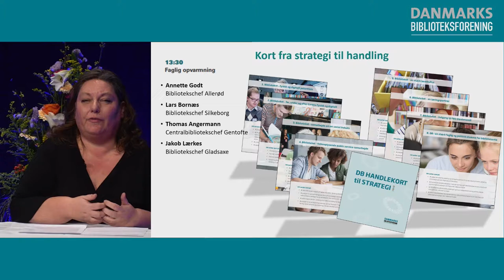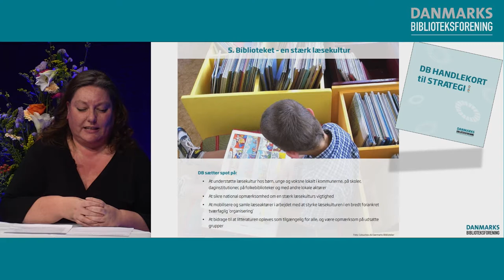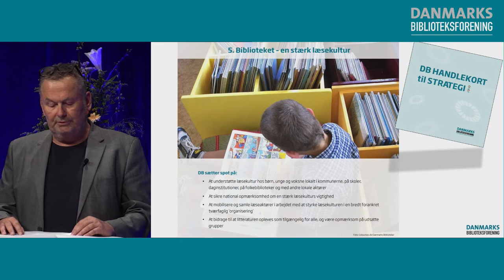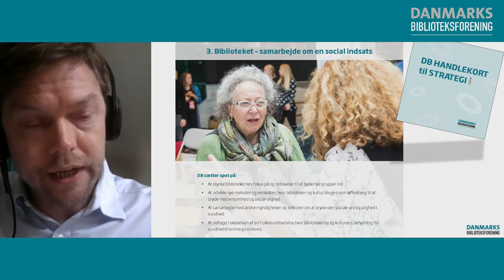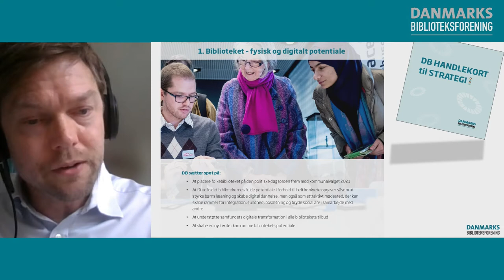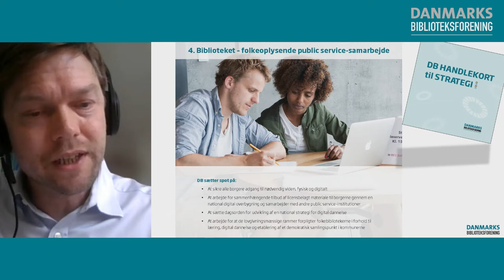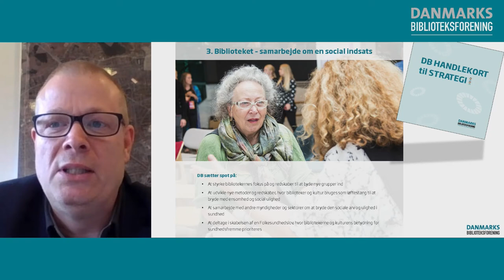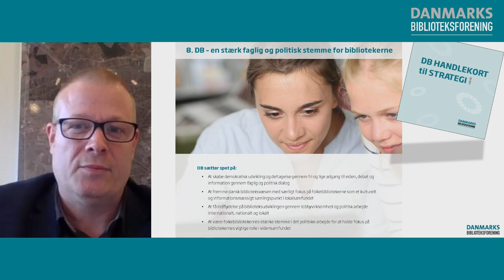Faglig opvarmning til den bibliotekspolitiske debat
Det Bibliotekspolitiske Topmøde 2021
Oplæg ved Annette Godt, Lars Bornæs, Thomas Angermann og Jakob Lærkes